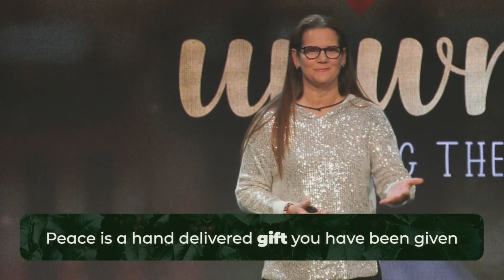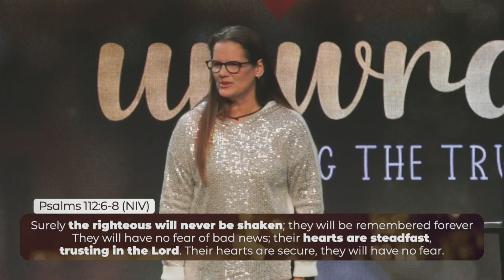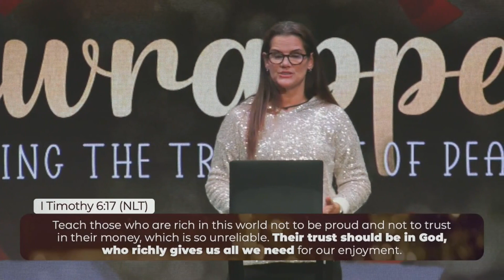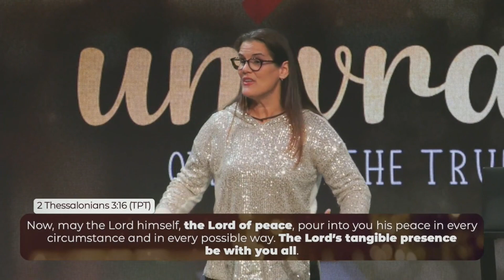Unwrapped: Opening the True Gift of Peace | Pastor Paige Bostwick